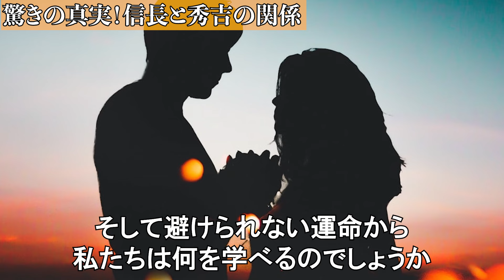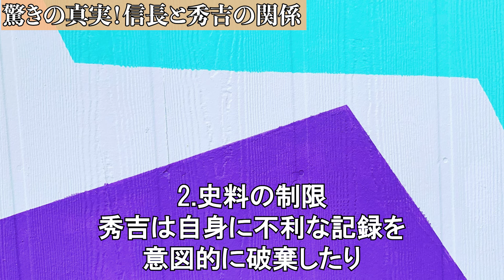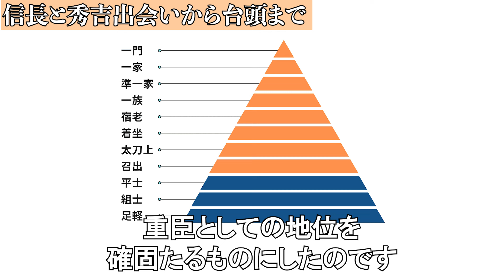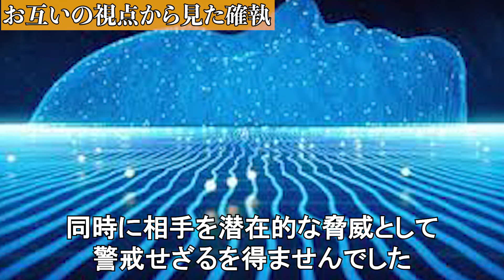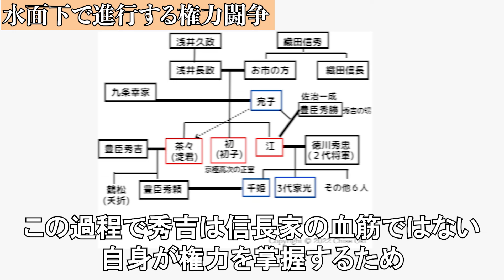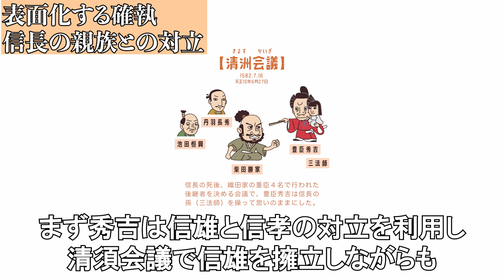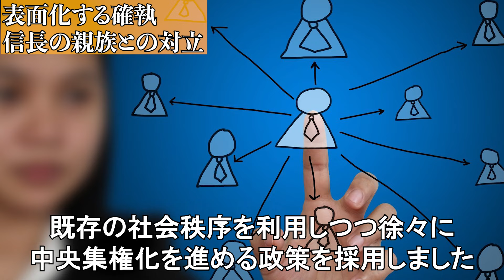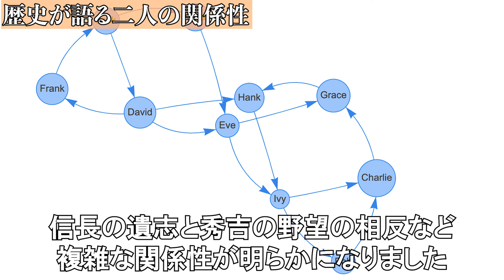【歴史解説】驚きの真実！？信長と秀吉の関係！【MONONOFU物語】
今回の動画は【歴史解説】驚きの真実！？信長と秀吉の関係！【MONONOFU物語】をお送りいたします。
0:02 驚きの真実！？信長と秀吉の関係！
7:01 信長と秀吉の関係！ 其之一
12:33 信長と秀吉の関係！ 其之二
18:12 信長と秀吉の関係！ 其之三
23:39 信長と秀吉の関係！ 其之四
29:10 信長と秀吉の関係！ 其之五

【歴史解説】奥羽列藩同盟の真の目的とは？明治政府に対抗する新体制！【MONONOFU物語】

【歴史解説】血は薄まった？江戸幕府の光と影！将軍家と御三家の確執！【MONONOFU物語】

【歴史解説】いくら戦国でもやりすぎ！戦国時代の悲惨な出来事！？5選【MONONOFU物語】

【歴史解説】こんな事なでかいてたの？斜め上をいく『枕草子』の世界！【MONONOFU物語】

【歴史解説】差がありすぎ！！平安時代の給与体系？平安時代のお給料事情！【MONONOFU物語】

BGM
曲(title)：akatsuki-japan
歴史 信長・秀吉＃歴史解説＃日本史＃戦国時代